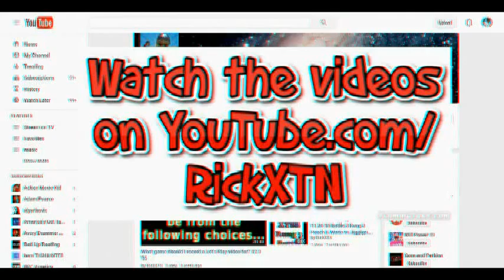Smackdown vs Raw 2009 Part 1 XTW Royal Rumble Bonus